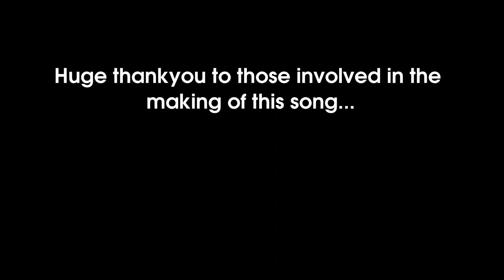Highs & Lows by ADX ft. Jaylee and Rosco P 11/07/2022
"Which one have you chose, high or low?!"

Written by: ADX
Performed by: ADX & Jaylee
Audio Production: Rosco P
Video Production: ADX